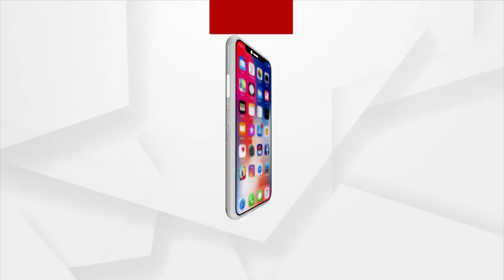BJP National Spokesperson Sambit Patra Thanks PM Modi For Vishwakarma Scheme